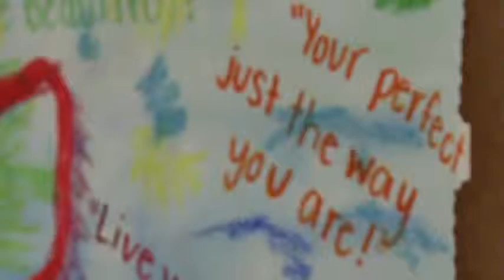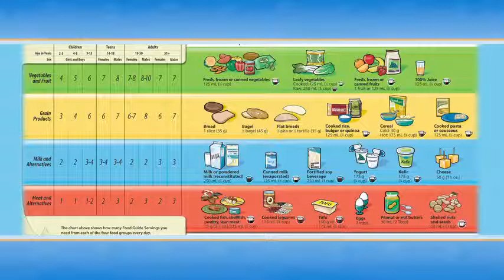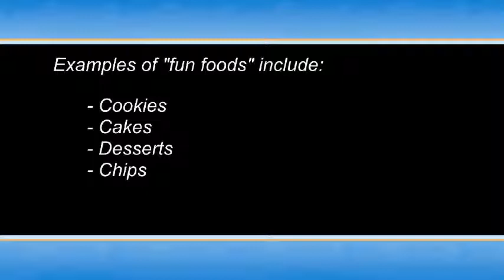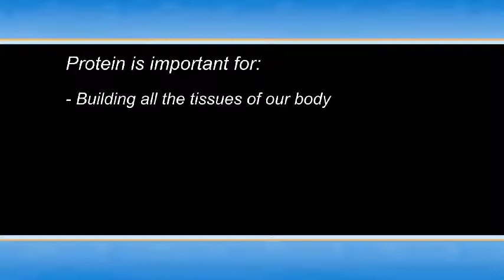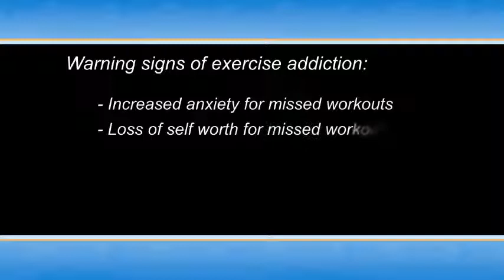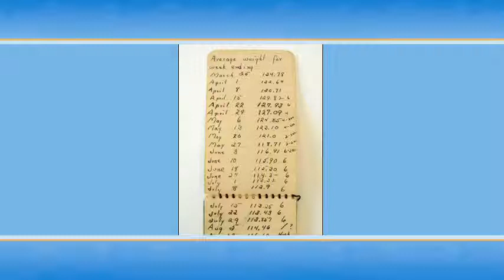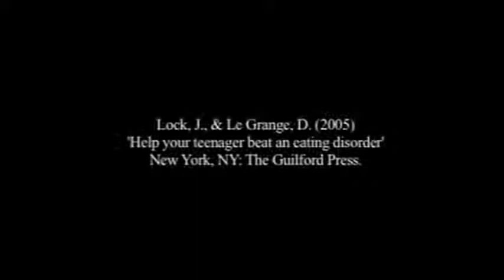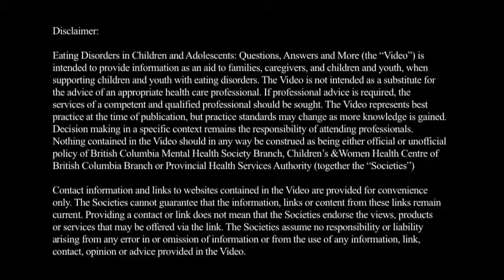Eating Disorder Nutrition.mov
BC Mental Health & Addictions Services